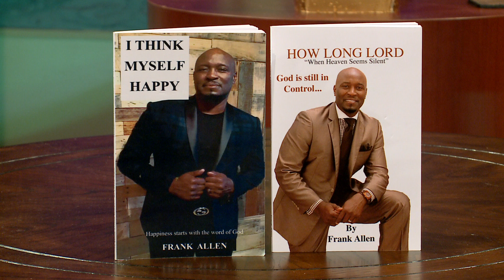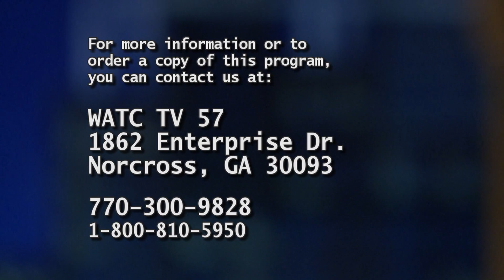ATLANTA LIVE 11/05/21 | Jordan Colletta hosts Michelle Sears, Frank Allen, & Daryl Fletcher Jr.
This Atlanta Live features Jordan Colletta hosting guests Michelle Sears & Frank Allen and music guest Daryl Fletcher Jr.!